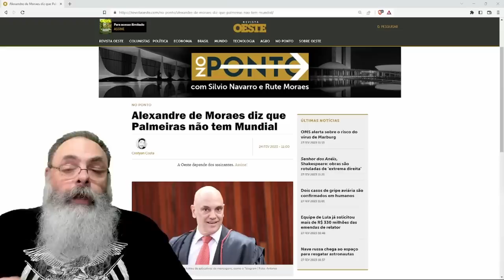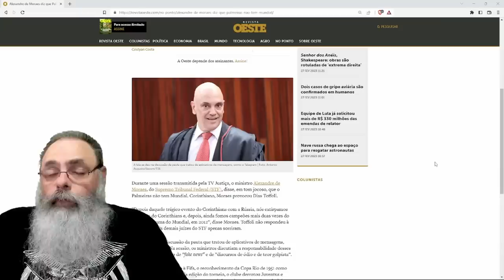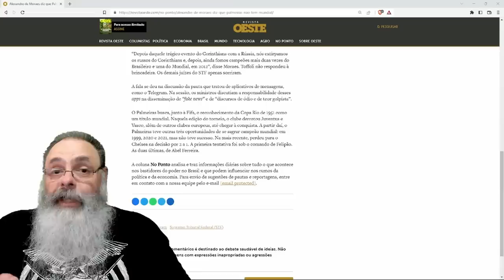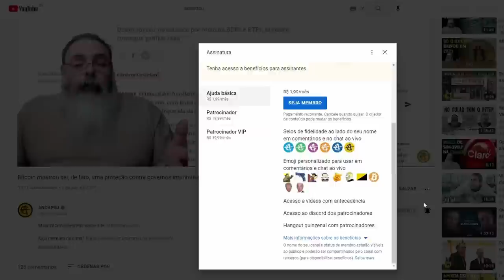ALEXANDRE de MORAIS diz que "PALMEIRAS não TEM MUNDIAL", uma BRINCADEIRA que EXPÕE um PROBLEMA